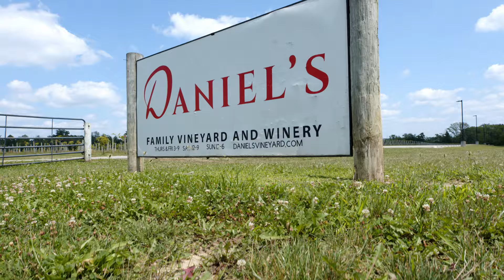Townes at Hampton Walk Lifestyle Spotlight | McCordsville, IN | Fischer Homes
Discover the lifestyle awaiting you at the Townes at Hampton Walk! This vibrant community in the emerging McCordsville, IN, near Geist, offers the perfect blend of resort-style living and modern amenities. Enjoy access to a refreshing swimming pool, a charming cabana, scenic walking trails, and expansive green spaces. Featuring our urban and contemporary Tustin floorplan, these new homes are ideal for homeowners seeking low-maintenance living with high-quality, stylish design. You’re sure to fall in love!